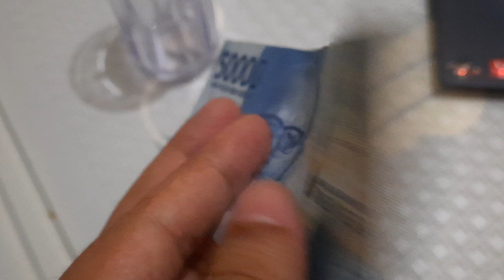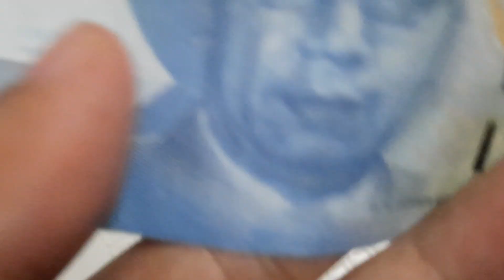Melihat gambar uang di Pecahan 50 rb